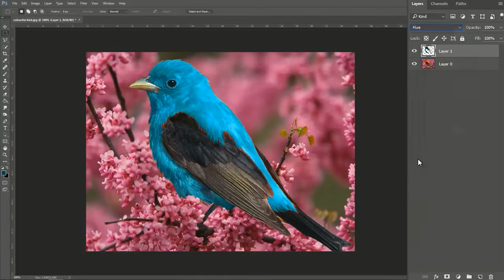Color changing in Photoshop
When editing images, there will likely be a time that you’ll need to change the colors of an object in the image.
Maybe someone is wearing the color shirt, or you would like to see what your car would look like in a different color.
Whatever the reason, you’ll need to know how to change colors in Photoshop.
Luckily, this process is not very difficult as long as you have a good image to work with.